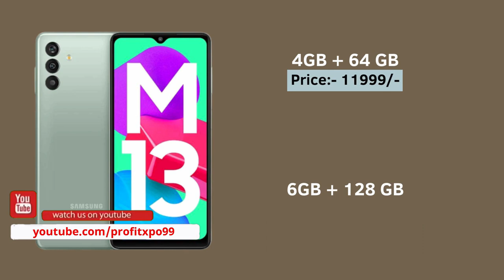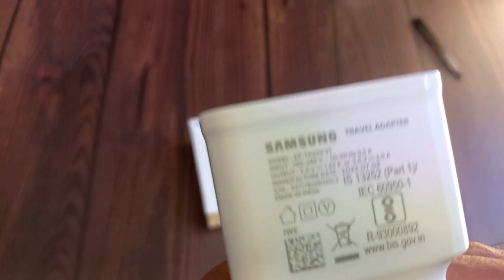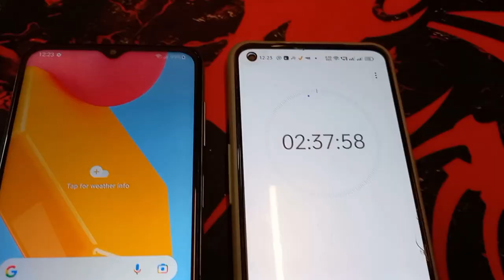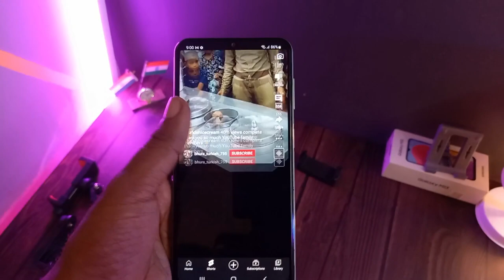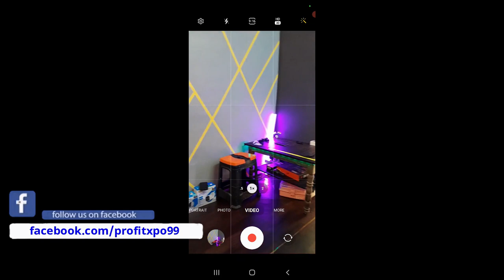Samsung Galaxy M13 Full Review | Please Don't Buy | Must Watch Before You Buy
Samsung Galaxy M13 Full Review | Galaxy m13 Review | Must Watch Before You Buy | Samsung Galaxy M13
Hello Friends is video me maine samsung galaxy m13 ka detail se review kiya hai. aur jo bhi problems mujhe is phone me maine experience kiya hai wo saari baate maine btayi hai. and i hope ki is video se aapko kaafi help milega.

samsung m13
samsung
galaxy m13 unboxing
galaxy m13
galaxy m13 full review
galaxy m13 detail review
galaxy m13 pros and cons
samsung galaxy m13 pros and cons
samsung galaxy m13 camera test
galaxy m13 camera test
galaxy m13 vs galaxy m13 5g
samsung m13 camera review
samsung m13 5g review
samsung galaxy m13 charging test
galaxy m13 gaming test
samsung galaxy m 13 full review
samsung galaxy m13 long term review